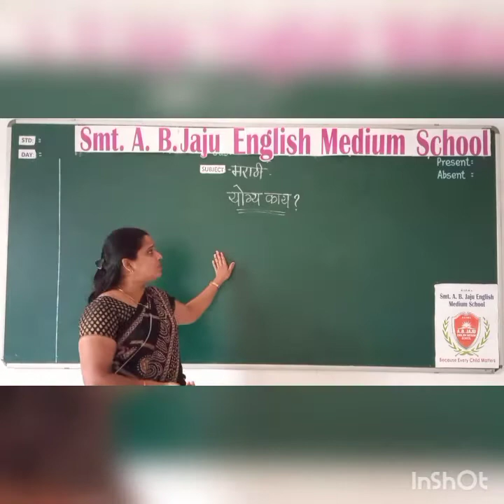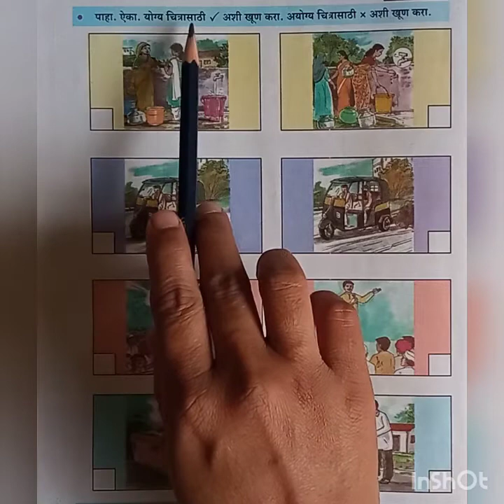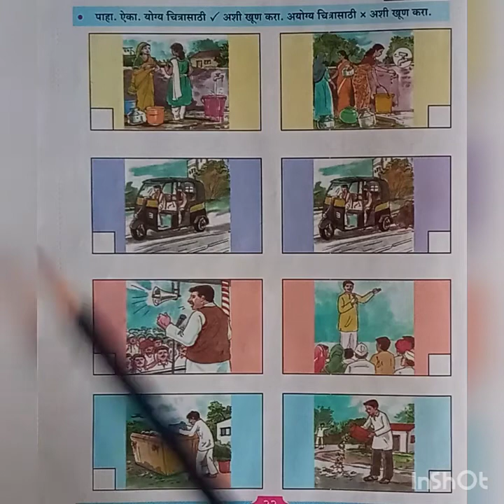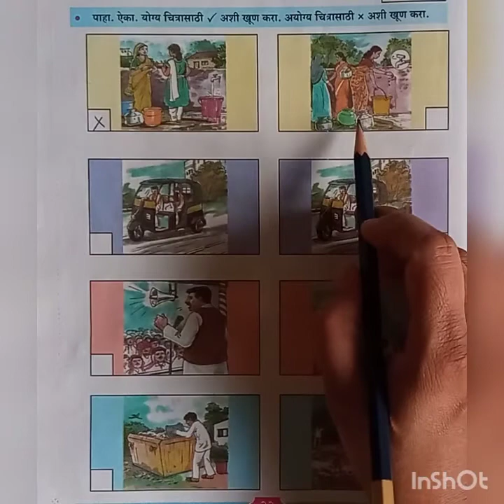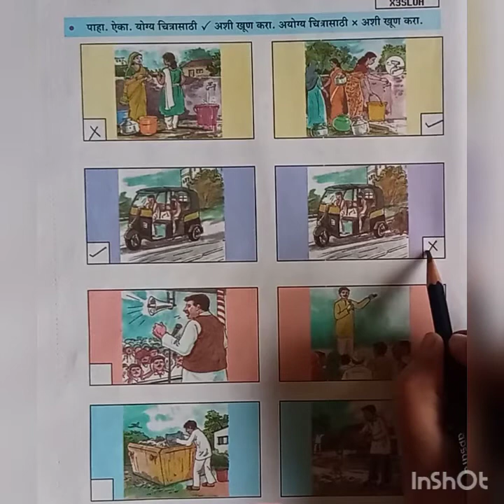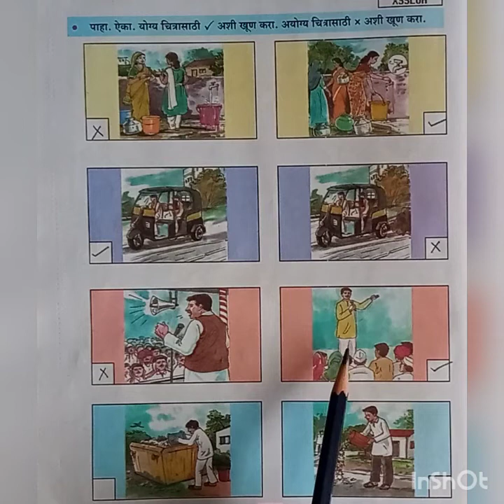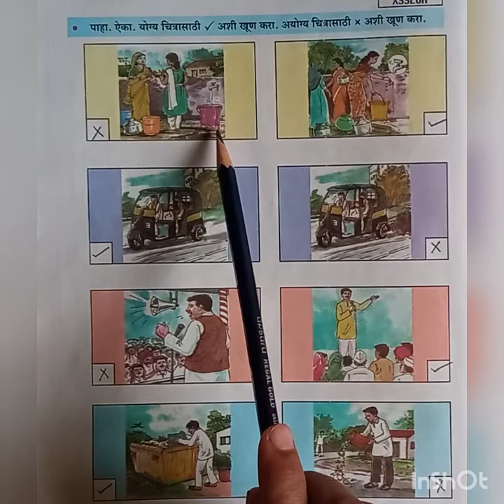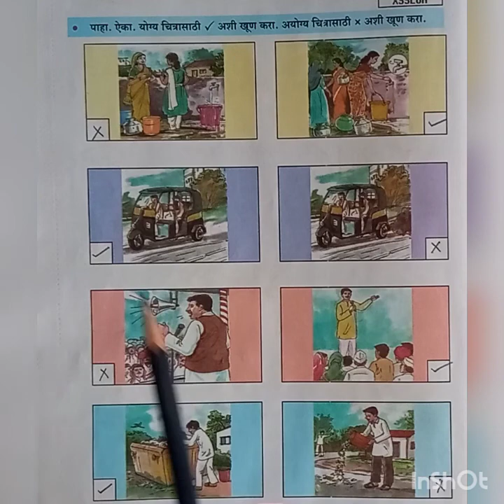Std2nd marathi योग्य काय